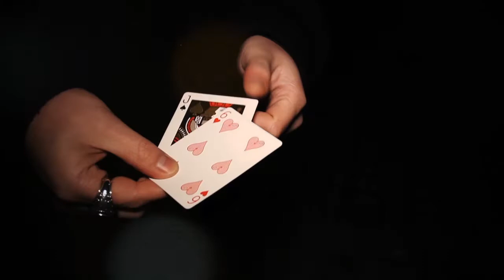FaceShifter by Skulkor - magicwarehouse.com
FaceShifter is an impossible two card transpo that you can easily carry with you anywhere. The performer presents two cards to his spectators and the switch happens right in front of the spectator's eyes. The card can even be on the spectator's hand when the switch happens! It is a jaw dropping effect that is easy to perform and resets instantly.